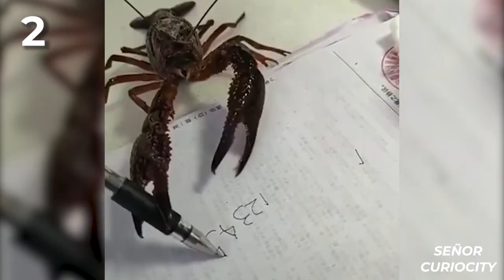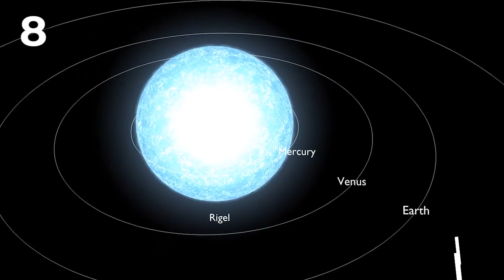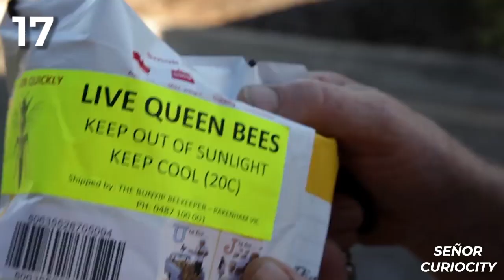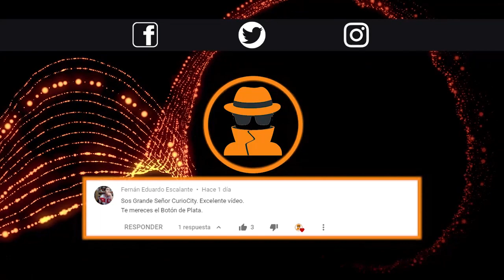Cosas Que Verás por Primera Vez en Tu Vida #7